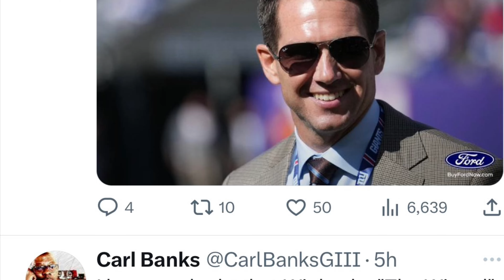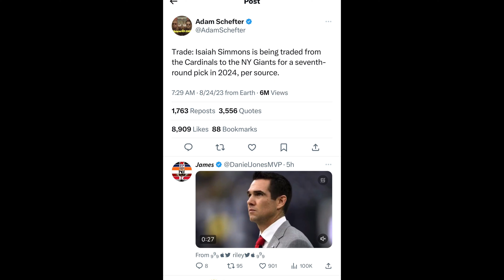Giants Land Isiah Simmons so does that mean we need Jonathon Taylor to match them?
Giants just landed Isiah Simmons for a freaking 7th round pick. What does that mean for our Eagles, come find out here on the @Preachingtothebirdspodcast